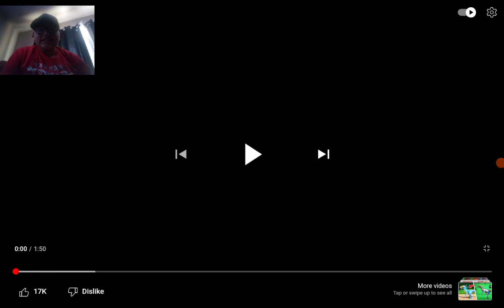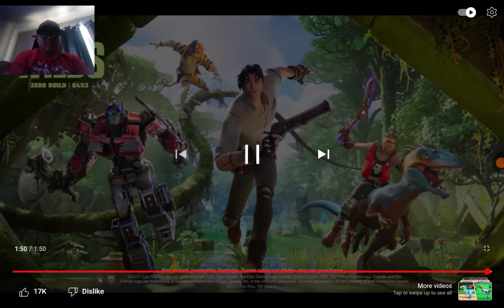Reacting Fortnite Chapter 4 season 3 Trailer Part 1